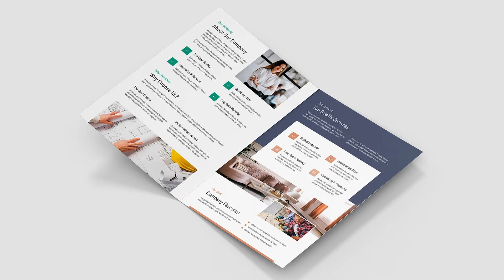Furniture Company Brochure Bi Fold Printables Canva Template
Furniture Company Brochure Bi-Fold Template was designed with entrepreneurs in the furniture industry in mind. The layout offers an application to promote your wooden products and more.

The template is so universal that it can be used as an offer for the sale of Furniture, Accessories, Home furnishings and much more.

The template was created for the A3 and US Tabloid formats and is ready for editing in Adobe Photoshop (.psd), Adobe InDesign (.idml and .indd), Affinity Designer (.afdesign), Affinity Photo (.afphoto), Affinity Publisher (. afpub) and PDF.

Very easy and quick to edit in Canva! Create your free Canva account and edit this template. Download the package with the source files, where you will find the link to access the template. Insert your images, text, change colors as you like and enjoy it!

The fonts used are free and come from Google Fonts, so you can download different fonts, install and change the layout of your project.

*Canva is available from Etsy and Creative Market